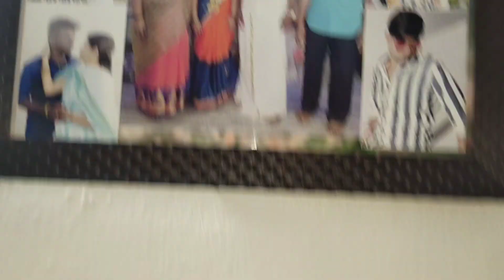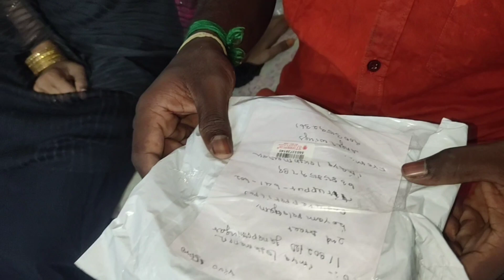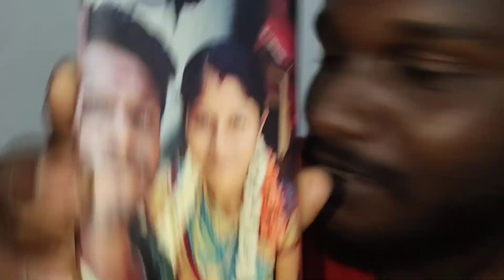‎@latchaaimayachannel45 home tour video suporthim loveyou to all # comment pannuga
don't skip
don't miss it
# support him
love you to all
# comment pannuga

support pannuga familys